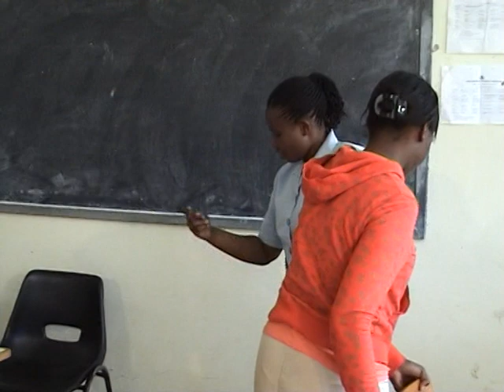KENYA SIGN LANGUAGE TUTORIALS - A DAY IN A KSL CLASS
WANDAHUHU